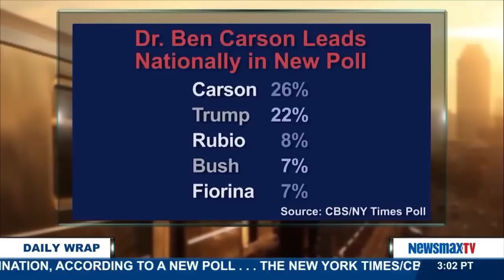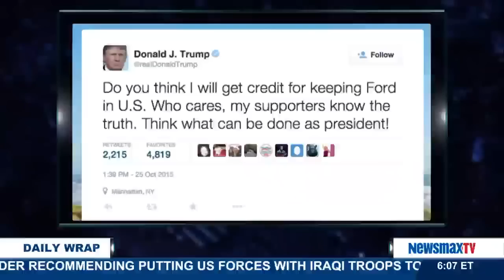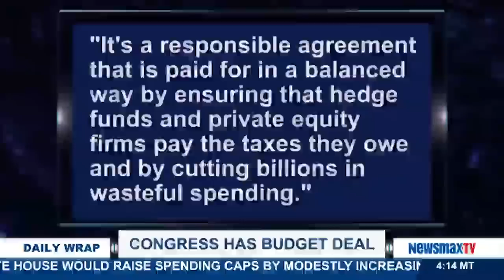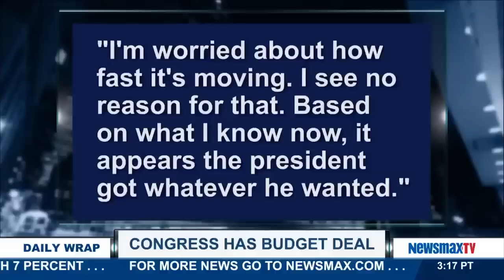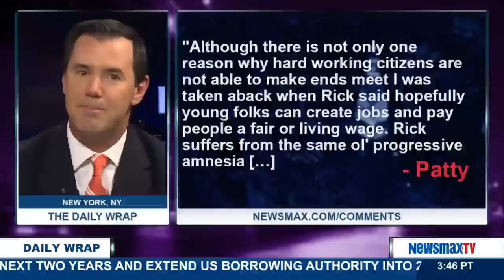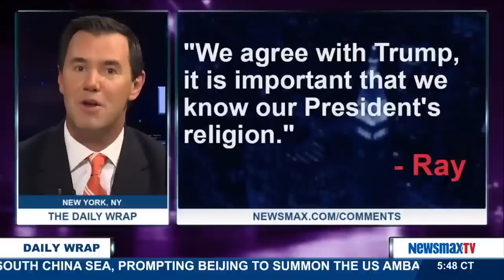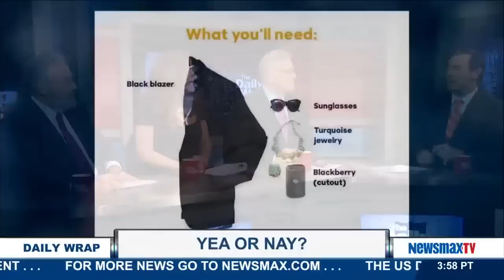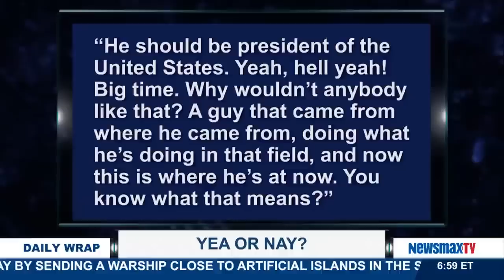The Daily Wrap (10/27/15)